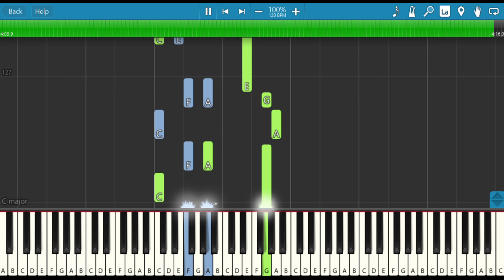Imagine Dragons - Not Today || Piano Cover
After you have Viewed the Following Video Footage I am Going to Show you, you will hear my arrangement of 'Not Today' by Imagine Dragons.

Appreciate you Checking out our Video Clip. Our way of expressing Thanks, we will Deliver to you, no Cost, the sheet music to play along with this video We will be Notified that you have Subscribed to our Channel, so we can go to your Channel and send you a Note with the Web Address of your Gift.

As always, Thank you for Checking Out this Video Tutorial. If you have ANY Thoughts About how to play Not Today. Do not Think twice to Speak to Me.